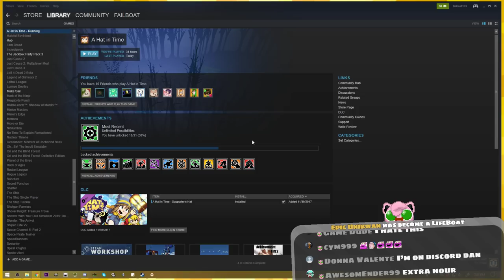A Mod of a Game in a Mod of a Game「A Hat in Time MODDED Playthrough 🎩🔧 Ep4」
Playing in Mario 64 in Hat in Time with the Hat from Mario Odyssey mirroring the Mario 64 Mario Odyssey Mod.

wo.

:D